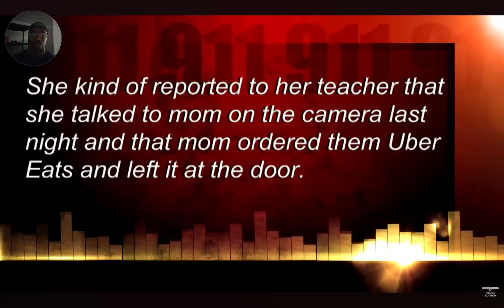SHE JUST ABANDONED HER KIDS!!!!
Woman abandoned her children and went out of state!